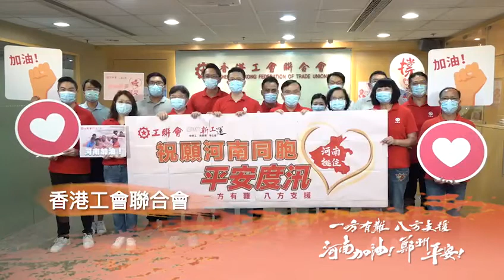【走出逆境 河南加油】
【走出逆境  河南加油】香港工聯會早前接受無綫電視（TVB）邀請拍攝短片，為河南同胞打氣、加油。香港工聯會會長吳秋北表示，製作短片是為向河南同胞致以慰問，向救災英雄致敬！
河南省同胞！我們與你一起度過難關！鄭州挺住！河南加油！
香港工聯會發起「河南挺住」捐款活動，向河南民眾送上關心與支持 。可透過以下方式作出捐贈：
1．工聯APP，進入“資訊活動”欄，按入“「河南挺住」捐款活動”就可以進行捐款。
2．直接傳入香港工會聯合會救災慈善基金戶口:
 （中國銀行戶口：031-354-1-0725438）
3. 在工會、地區服務處和福利服務機構的會址和服務點內